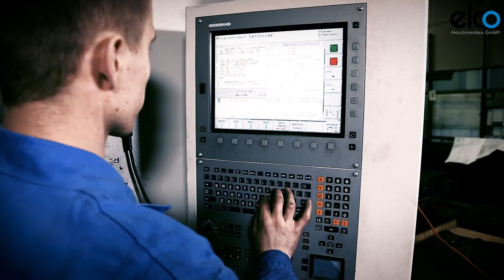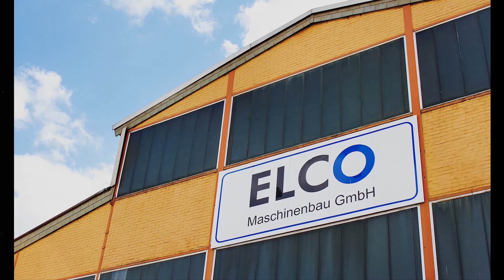Imagefilm - Elco Maschinenbau GmbH - Jones-Art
Der Imagefilm für die Elco Maschinenbau GmbH aus Bochum
Kamera/Schnitt/Text:
Nell & Marc Jones
Music Standard License Ceritficate envato market
© Jones-Art 2016